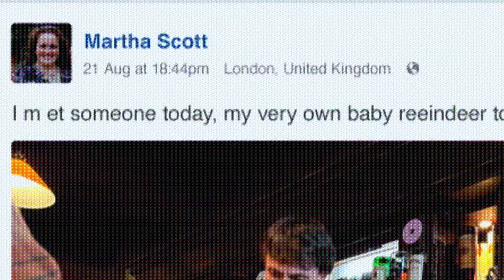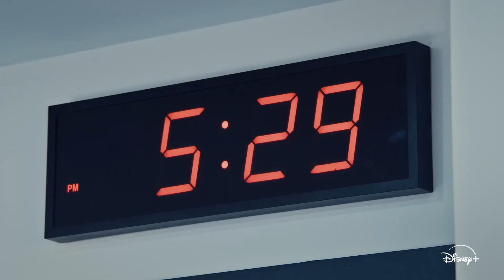Pipoca&Arte: conheça os filmes e séries favoritos ao Prêmio Emmy 2024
Nosso influencer de cultura, Luiz Esteves (@luiz_esteves), traz na coluna Pipoca&Arte desta semana a amiga e cinéfila Karine Marseille para comentar sobre os principais favoritos ao Prêmio Emmy 2024.